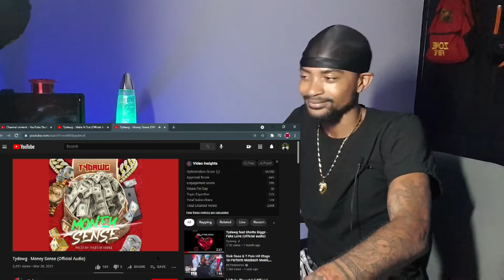Tydawg - Make It Out (Official Audio)- REACTION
This is my reaction to Tydawg - Make It Out

You can requests what video you want me to reaction next !!!